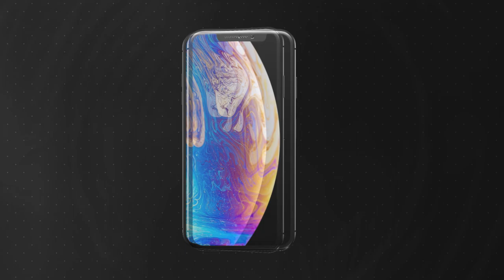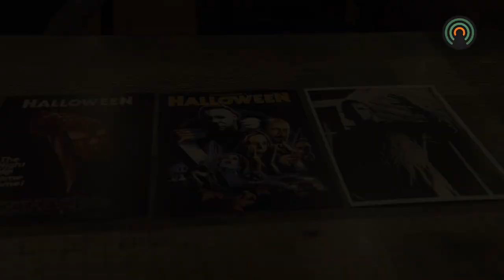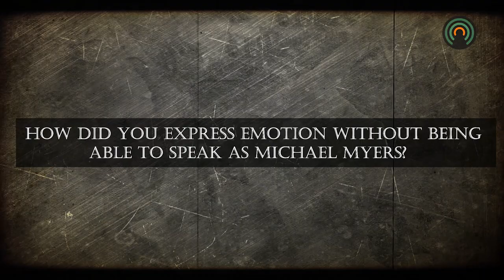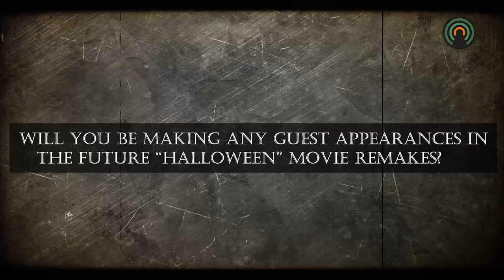Meet Tony Moran, the original unmasked Michael Myers